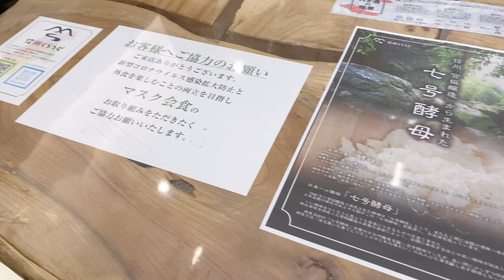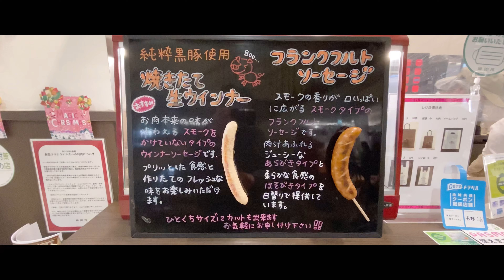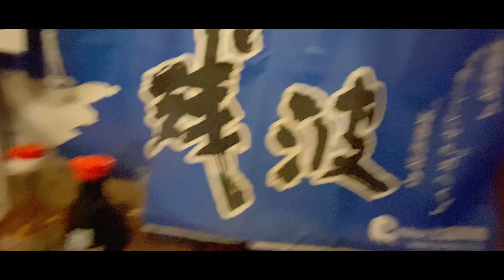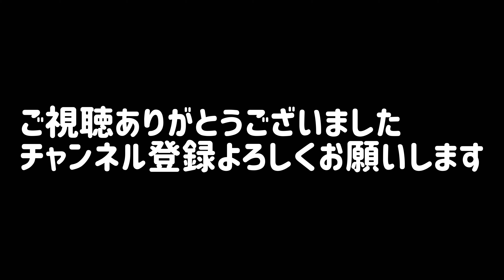埼玉 さいたまスーパーアリーナ あいみょん AIM 大切な日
2020年12月12日〜13日、埼玉へ行った日のVLOG。
目的はあいみょんのライブと息子の住居探し。
夫婦2人でゆったりとした時間を過ごせて楽しめました。
コロナ禍でライブを開催してくれたあいみょんに感謝、スタッフに感謝、マナーの良いAIMに感謝なのです。